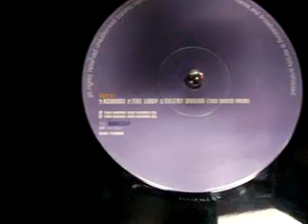Dj Mustard, Waylon, Krush, KRS, Justin Warfeild, Gravediggaz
Just threw down some records for a buddy.